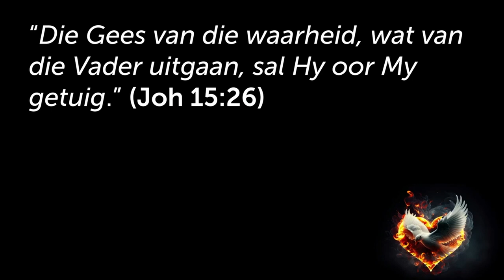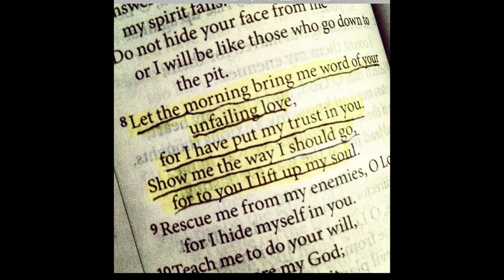Antwoord die Gees se ROEPSTEM om die Heilige Gees te beleef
Hierdie is 'n uitknipsel van die preek: Gedoop met die Gees - Die volle werking van die Gees [Heilige Gees - Deel 8]